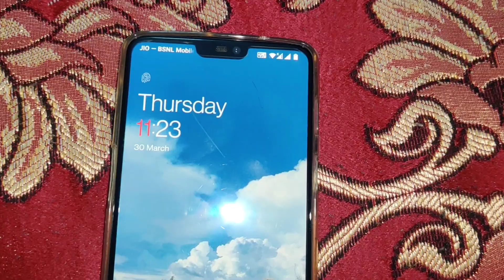Suddenly Preeti Ka Blood Test💉 Karane Jana Pada